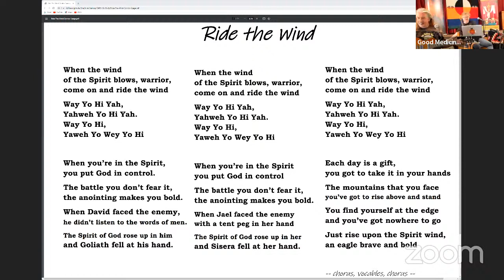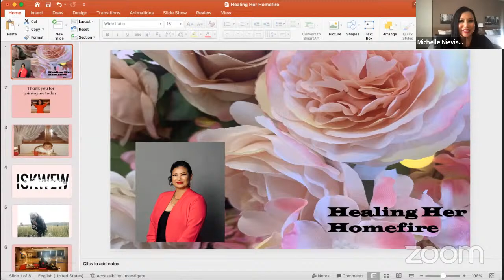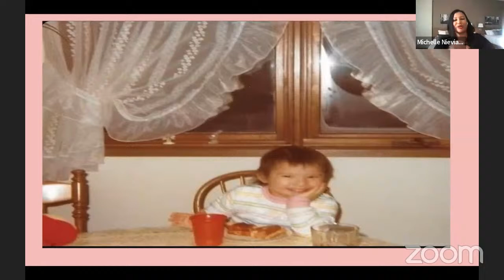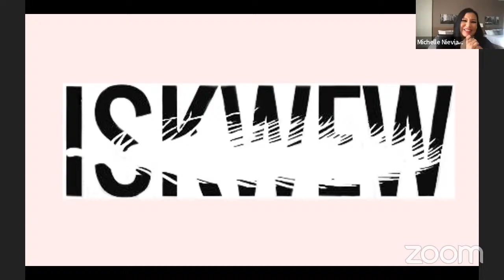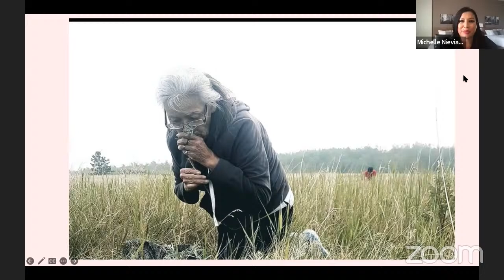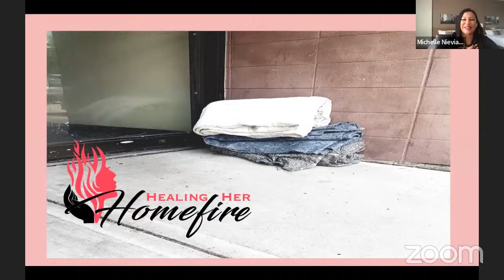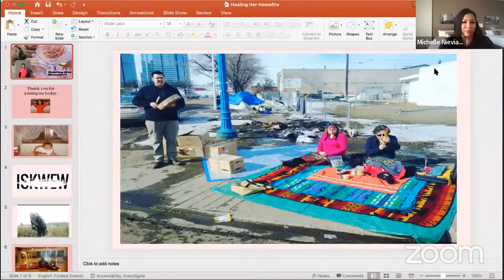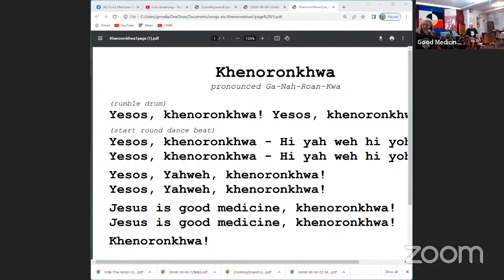Good Medicine Way 08/08/22 with Michelle Nieviadomy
Michelle, Nehiyaw Iskwew, shares from her experiences empowering the unsheltered and disenfranchised to move in harmony and well-being.

While Michelle’s roots are in Saskatchewan, she has found home & community in Edmonton for the past 20 years. She is the Assistant Director at the Edmonton Native Healing Centre. She is passionate about community development and social justice. She also is an entrepreneur with her business Iskwew Health-promoting wellness. She believes movement is medicine and connection and community are everything!